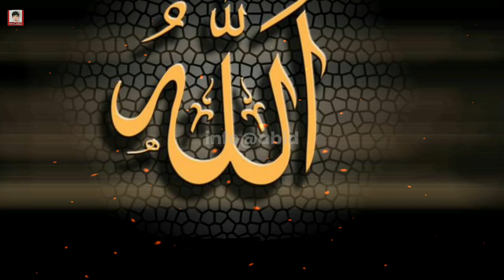Ek Allah Wale Ki Sabaq Amoz Kahani | wali allah ka waqia | sabaq amoz kahani in urdu!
allah wala gana
allah wallpaper
allah wale
allah wala
allah wala cartoon
allah wali
allah wale cartoon
allah wala kela wala
allah wala song
allah wali naat
allah wale cartoon
allah wale
allah wala
allah waleya de neray neray
aa
allah waleya di jugni
allah wali naat
allah wala gana
allah wale song
allah wala cartoon
allah waleyo saiya waleyo
ek pandit aur allah wale ka
waqia
ek allah wale ka kissa
ek allah wale
ek allah wale ka waqia
ek allah wale ne pandit ki
beti ko chipkali banaa diya
ek allah wale ki nasihat
ek allah wale bujurg ka
naksha
ek allah se darne wale
status
ringtone
ek allah se darne wale lyrics
islamic kahaniyan
islamic kahaniyan in urdu
islamic kahani
islamic kahaniyan cartoon
islamic kahaniyan bacchon
ke liye
islamic kahani bangla
islamic kahaniyan urdu
mein
islamic kahaniyan hindi
mein
islamic kahaniyan acchi
acchi
islamic kahani cartoon
islamic gazal